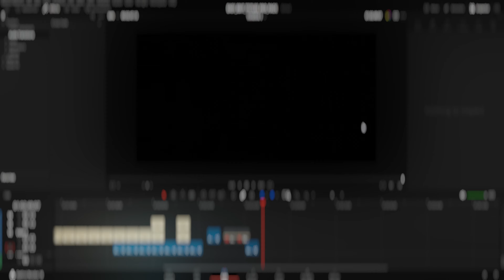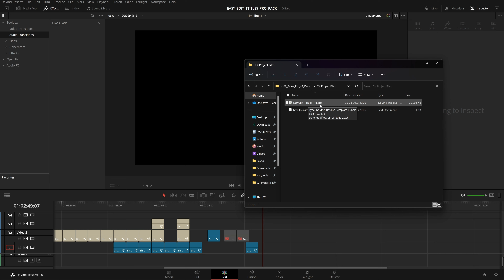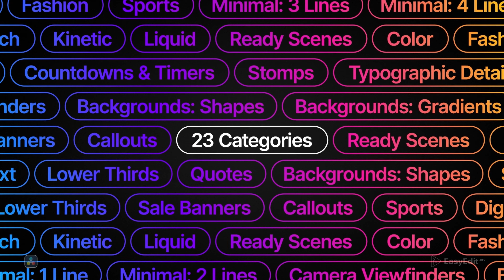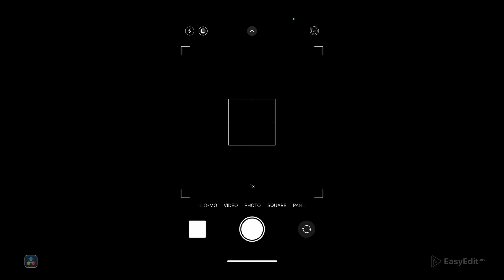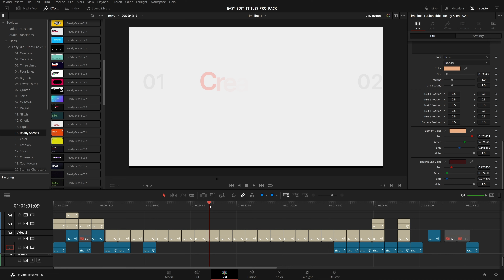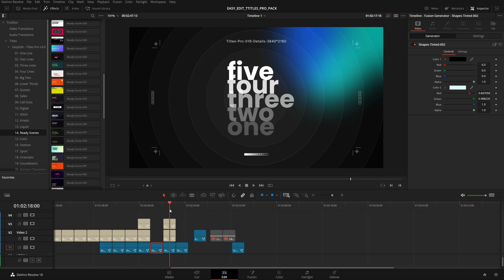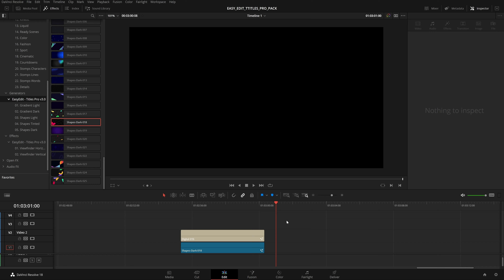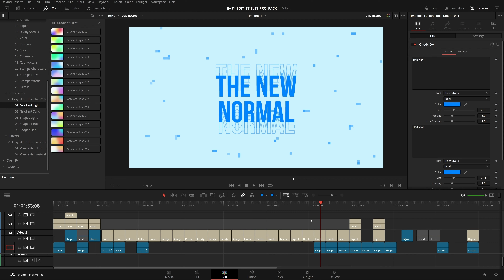Titles pro for DaVinci Resolve Review | Giveaway | FusionStudios.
Time Stamps
00:00 - start
00:07 - Intro
01:06 - Installing
02:18 - One Line To four Lines
02:33 - Big Texts to lower thirds
02:36 - quotes Sales Callouts
02:40 - Digital Glitch Kinetic Liquid
02:44 - Ready Scenes
02:46 - Color
02:47 - Fashion or Sports
02:49 - Cinematic Countdowns
02:52 - Stomps
02:54 - Details
03:27 - Light Gradients to dark
03:29 - Light Shapes to dark
03:31 - Shapes Tinted
03:46 - Viewfinders
04:01 - Showtime
06:03 - Best Feature
11:10 - Outro

2.Like this Video
4.Press bell icon

I Hope this helps and add some value 😊